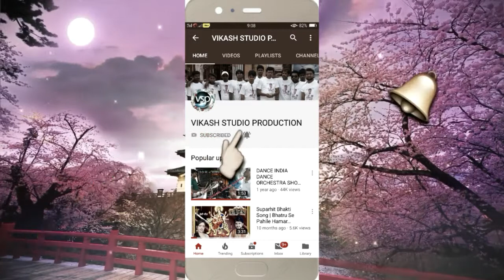खाई_के_पान_बनारस_वाला !! Khaike paan banaras wala !! आजा सनम आर्केस्ट्रा समस्तीपुर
2018 का  सूपरहिट  गीत ||  BIHAR || CHANDAN VIKASH
VIKASH STUDIO PRODUCTION SAMASTIPUR,BIHAR

Title: खाई के पान बनारस वाला
Singer:  राजकुमार जी
Lable: VSP MUSIC
Lyrics: know
Video Director:
DOP:

Must  see , share to others and subscribes the channel "VIKASH STUDIO PRODUCTION "  for  regular  updates of best videos.this is very popular song in Bihar listener in all over world in this song.